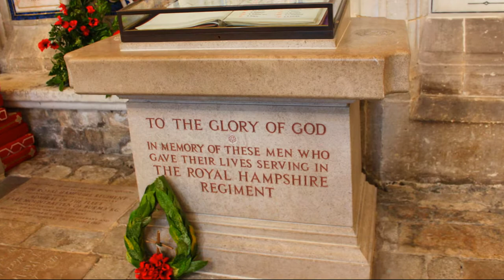A Tour of Winchester Cathedral Winchester Hampshire, United Kingdom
This video shows a collection of photographs taken when my family and I toured Winchester Cathedral in Winchester Hampshire, England (UK).